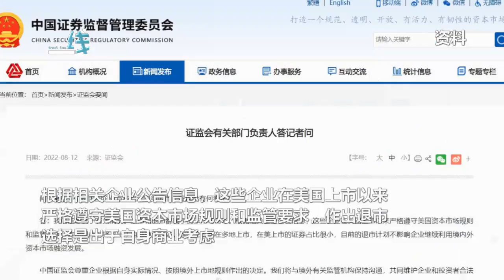中石油、中石化等多家企业宣布启动自美退市 刚刚证监会回应了！